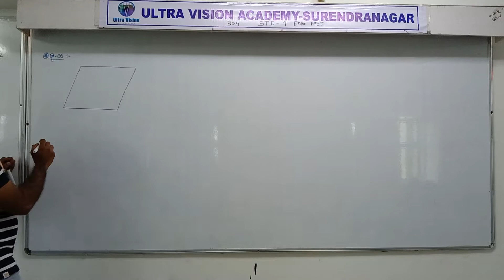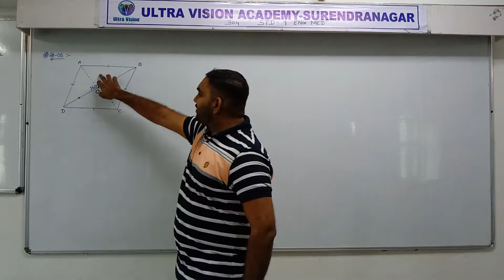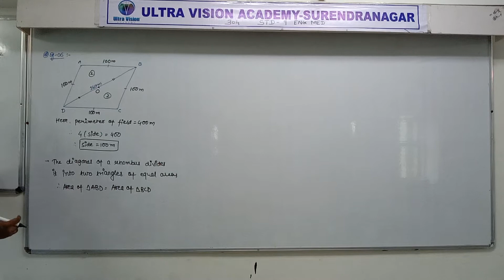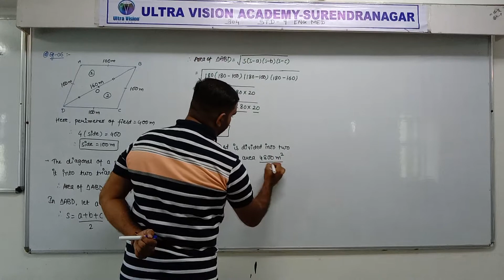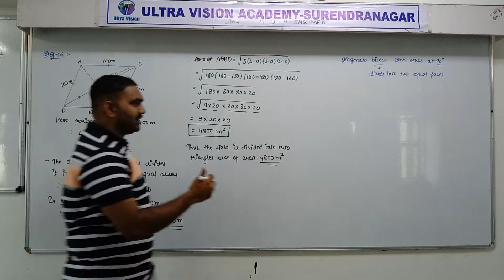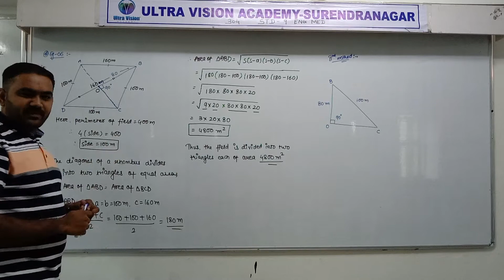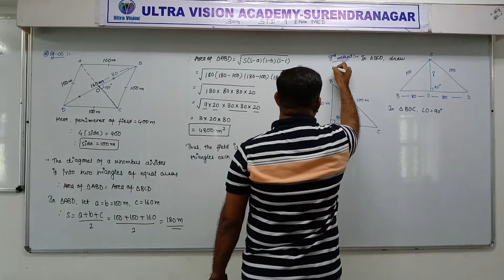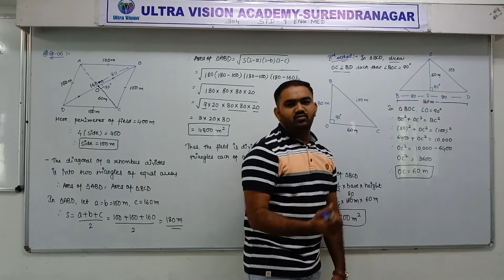STD 9 Eng Med Maths Ch 12 P5 NEW